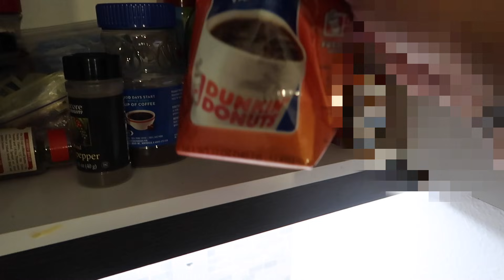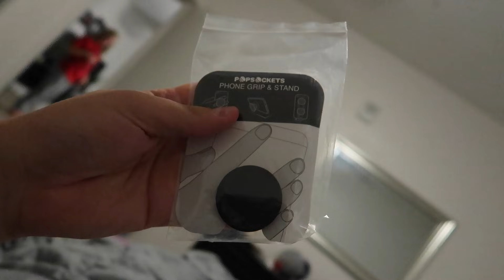I CAN'T BELIEVE I DID THIS WHEN I WAS DRUNK...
FAN MAIL:
CODEE YOUNT